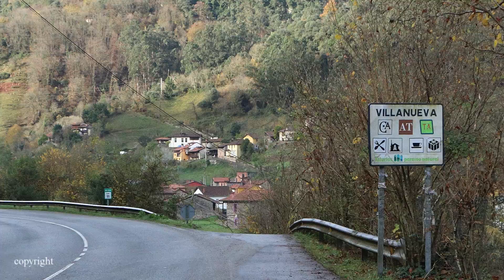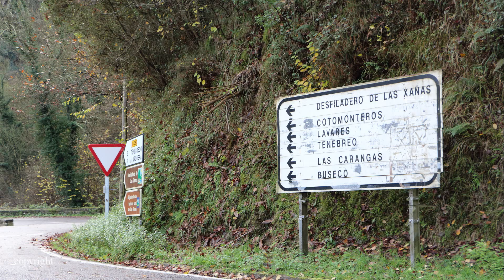Villanueva (1) Santo Adriano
Villanueva es la capital del municipio de Santo Adriano y por tanto está casa Consistorial en este pueblo.